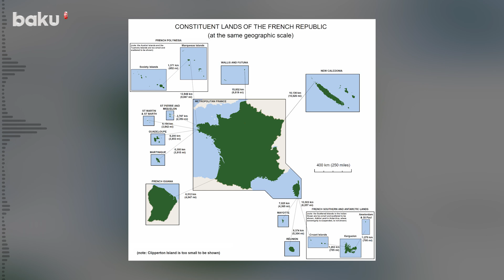Independence movements will gather in Baku to challenge French colonial legacy